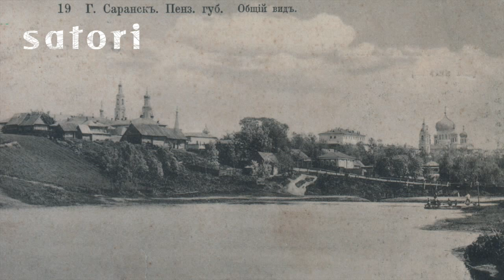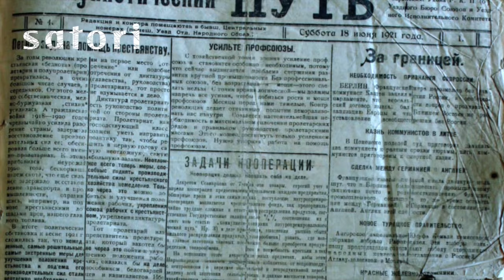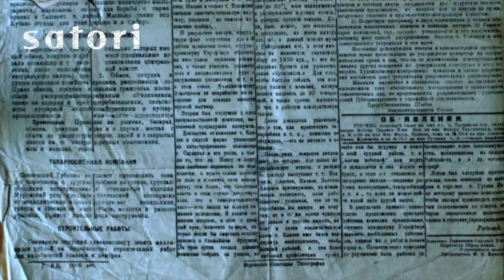Silvija Radzobe par Aleksandru Čaku